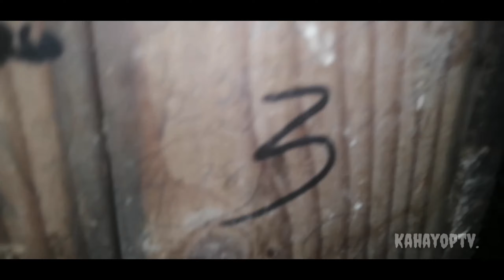Update sa ating mga Alaga| Gouldian at iba p